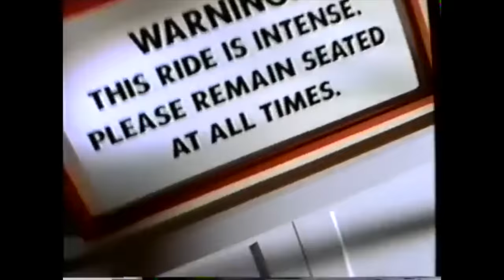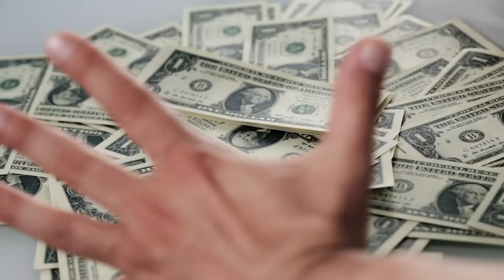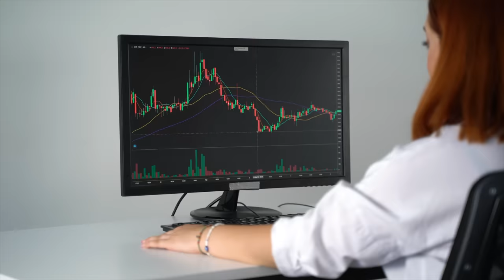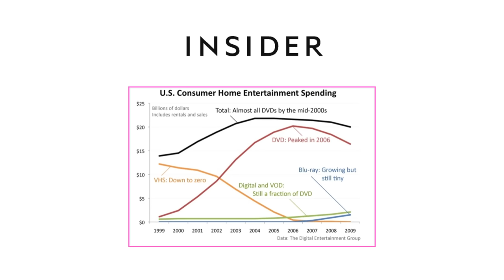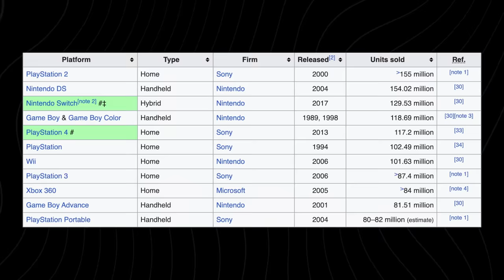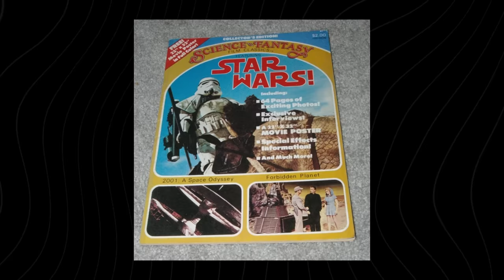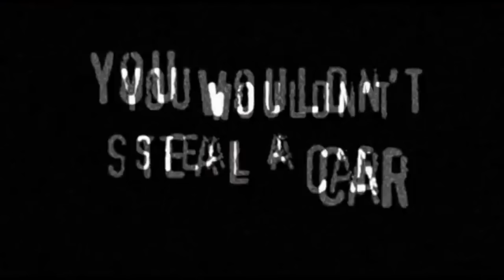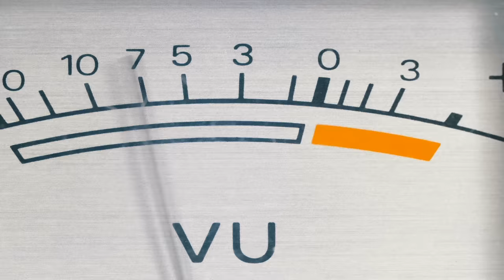How DVDs Took Over the World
DVDs are no longer the main way we watch our movies. But there was a time that DVDs completely took over the world. Every couple of decades we have experienced some form of format war. VHS vs BetaMax, Blu-ray vs HD-DVD, DVD vs DivX. But no format has ever dominated as much as DVDs.

In this video we talk about how and why DVDs became so popular, what has happened to them since their peak, and what the future of the format looks like.

NOTE: During the recording of this video my microphone was starting to break so there are a few moments where my voice clips slightly. We really apologize for this and we hope it doesn't take you away from the experience too much. Good news is that it was an excuse to buy an even better microphone. 😊 Enjoy!

Chapters:
00:00 - Intro
00:41 - Not the First Format War
03:00 - The Birth of DVD
05:10 - The Rise and Benefits of DVD
11:16 - The Death and Future of DVD

When Were DVDs Created . Death of DVD . Rise of DVD . How DVD Took Over the World . VHS . Beta-max . DivX . LaserDisc . Tornado . Blade Runner . Blu-ray . HD-DVD . Playstation 2 . Playstation 3 . ps2 . ps3 . Japan DVD . First DVD Movie . Video Games . HDTV